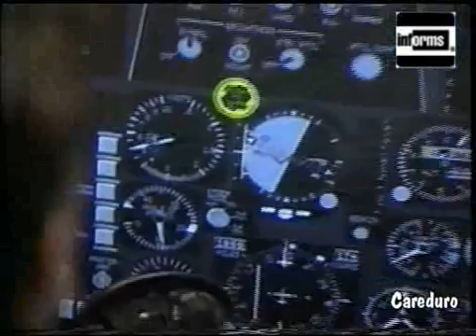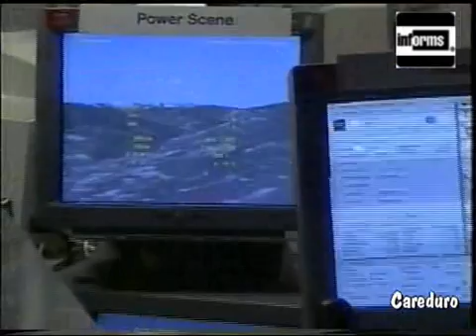(Part 3/4) Operations Research: Science and Technology for Informed Decision Making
The high school video may not be of interest to college level students. However, another video is available that would appeal to a more general audience. It discusses several fascinating examples of operations research in real world applications. Please send your request to the address below and indicate that you wish to order: "Operations Research: Science and Technology for Informed Decision Making."

ORDERING INFORMATION
Send Requests to:

INFORMS
Attn: [High School Video] or [College Video]
7240 Parkway Drive, Suite 310

Adicionalmente tome en cuenta que:

La elaboración del presente video es de responsabilidad exclusiva de INFORMS

Las copias gratuitas del mismo están permitidas siempre que no sean distribuidas con fines de lucro.

Los créditos de la fuente (INFORMS) deberán ser mostrados siempre.